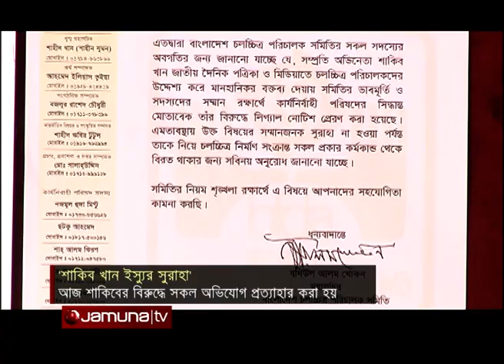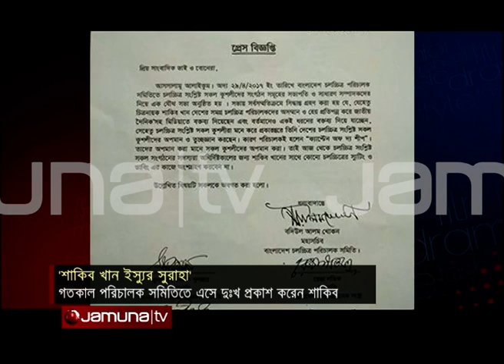অবসান । শাকিব বনাম পরিচালক সমিতি । Shakib Khan Vs Director Association | News- Jamuna TV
Format: News
On Air Date:  01 May 2017
Program : Showbiz Tonight